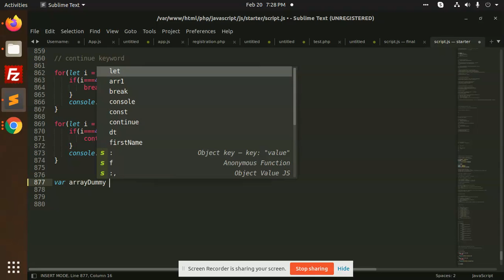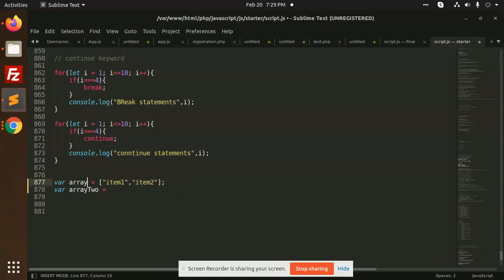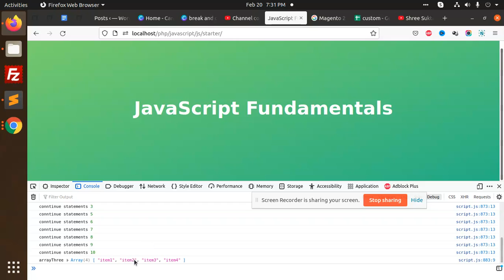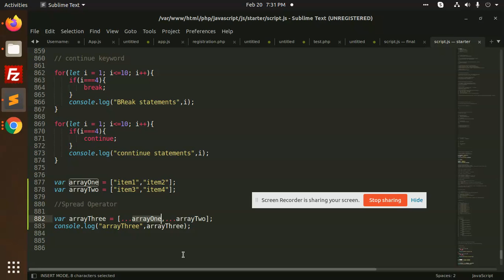Learn How To Clone An Array In Javascript | How to concatenate two arrays in Javascript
How to Clone an Array in Javascript
Learn How To Clone An Array In Javascript